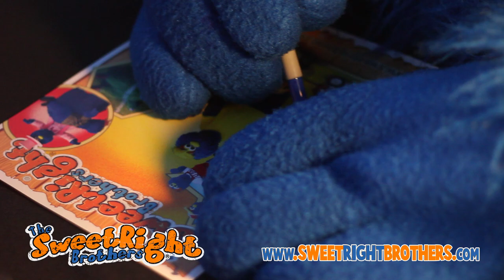SweetRight Brothers at the Charlotte Stone Crabs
Video starts at the :10 mark.